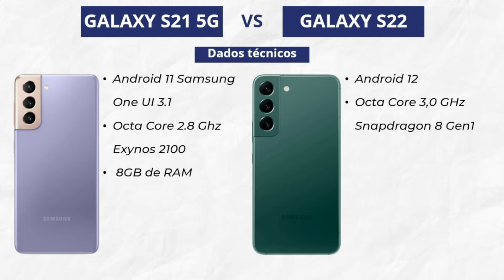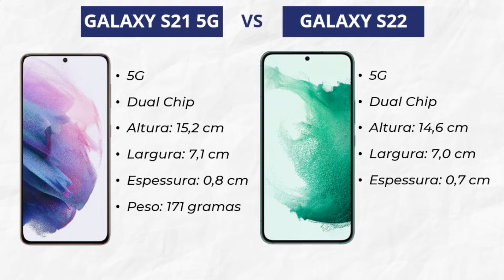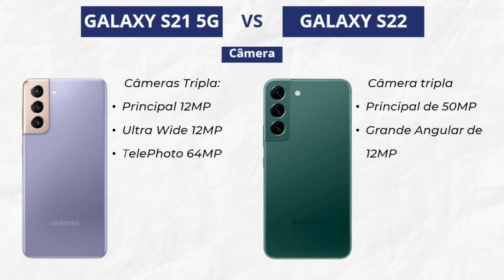Galaxy S21 vs Galaxy S22 [COMPARATIVO]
Comparativo dos Celulares Galaxy S21 vs Galaxy S22

Galaxy S21

Clique no Link Abaixo: